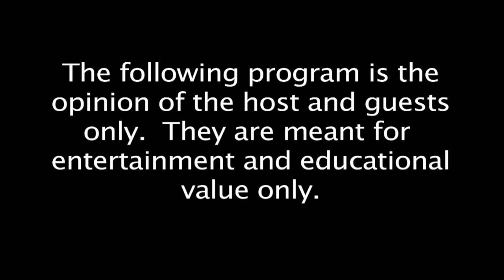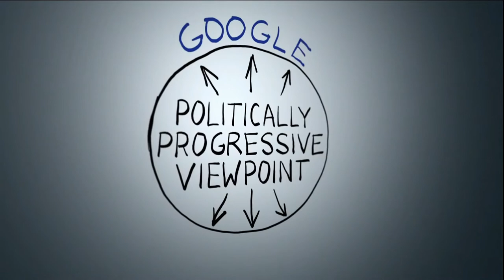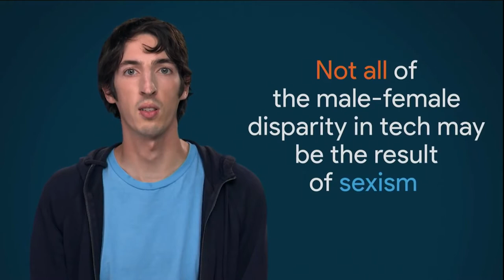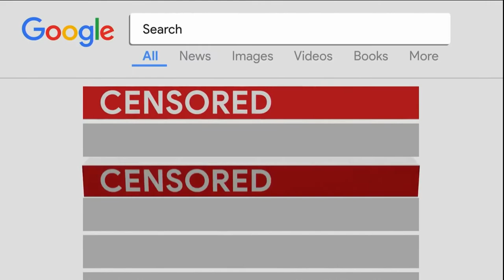2018/04/12 Facebook on Trial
Mark Zuckerberg spends 10 hours before the Senate and the House, April 10, 11, 2018. NSO walks through the most important exchanges, and discusses some background in understanding the issues.